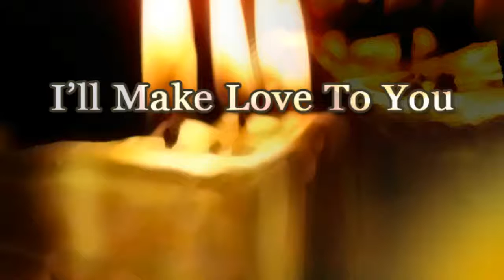I'll Make Love To You - LH Music Creation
DanceDanceRevolution SuperNOVA

I'll Make Love To You is a cover of Boyz II Men's 1994 single.

Song: I'll Make Love To You
Artist: LH MUSIC CREATION
Composition/Lyrics: Babyface
Arangement: LH MUSIC CREATION
Original Artist: Boyz II Men
BPM: 50
Length: 1:40

LYRICS:
We're gonna celebrate, all thru the night

I'll do anything, girl you need only ask

'Till you tell me to